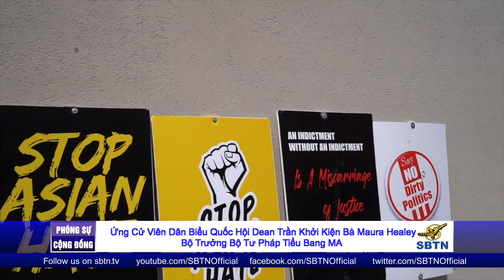ƯCV Dân Biểu Quốc Hội Dean Trần Khởi Kiện Bà Maura Healey - Bộ Trưởng Bộ Tư Pháp Massachusetts